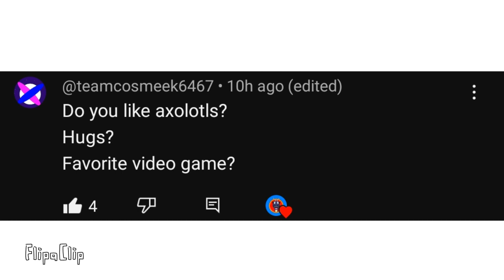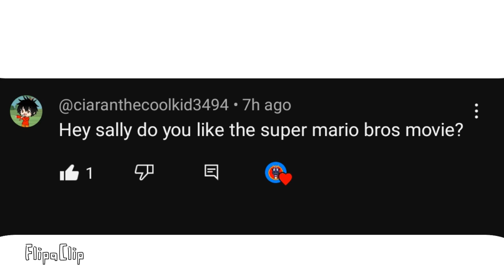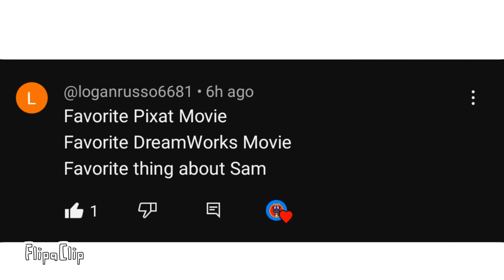Q&A with Sally the salamander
the reason why I re-upload this is because I forgot some questions